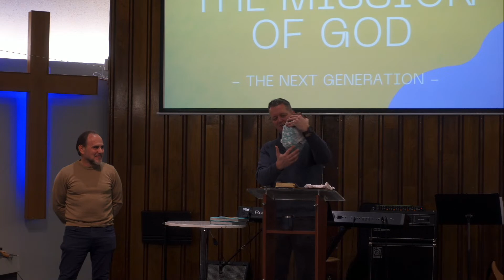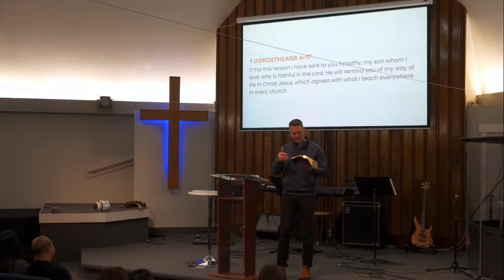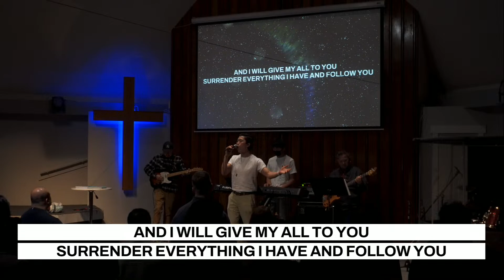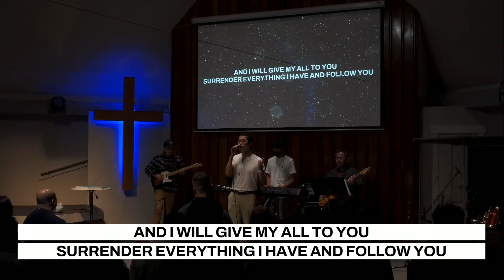The Mission of God - Part 3: The Next Generations | FIC Online